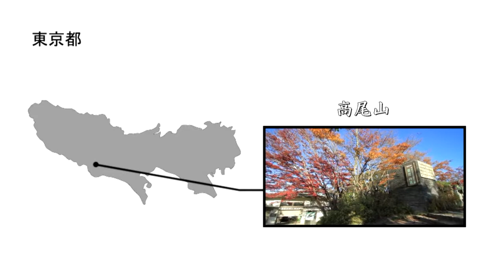東京都 高尾山の紅葉とリフト（早送り） [HD] [地図あり]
・高尾山の詳細情報や地図はこちら↓
高尾山（たかおさん）は、東京都の多摩地域にある標高599mの山で、古くから修験道の霊山とされてきました。

　東京都心から近く、年間を通して多くの観光客や登山者が訪れ、年間の登山者数は260万人以上で、世界一の登山者数を誇ります。

東京都の映像素材の一覧は、以下のページをご参照ください。
（HD映像素材集のデモ映像です。）